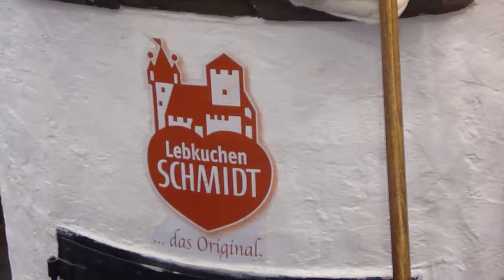EIBTM 2013 - GERMANY BOOTH "Nürnberg" - Lebkuchen Production from Nuermberg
LEBKUCHEN SCHMIDT IN BARCELONA - EIBTM 2013 - GERMANY BOOTH "Nürnberg" - Lebkuchen Production (German Gingerbread) from Nuermberg.